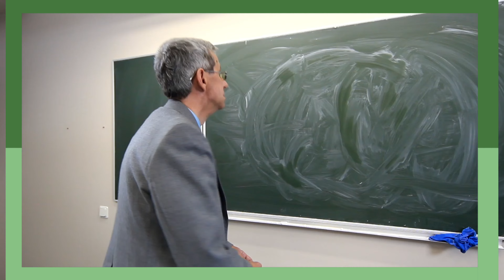| डाउनलोड |ई सर्टिफिकेट |अँड जीआरएफ ||UGC NET 2023 |Download| ECertificate | & GRF | award letter |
सूचना 05 सप्टेंबर 2023

विषय: UGC- NET जून 2023 सायकल-reg साठी ई-प्रमाणपत्र आणि JRF पुरस्कार पत्र जारी करणे.

UGC NET जून 2023 NTA द्वारे संगणक आधारित चाचणी (CBT) मोडमध्ये 83 विषयांसाठी 02 टप्प्यांत 09 दिवसांत 18 शिफ्टमध्ये घेण्यात आली.

UGC-NET JRF जून 2023 चा निकाल 24 जुलै 2023 रोजी जाहीर झाला आहे.

UGC-NET जून 2023 चे प्रमाणपत्र आता या वेबसाइटवर उपलब्ध आहे.

कोणत्याही उमेदवाराला प्रमाणपत्र डाउनलोड करण्यात अडचण आल्यास, तो/ती किंवा वर मेल करू शकतो अधिक अद्यतनांसाठी किंवा ताज्या बातम्यांसाठी NTA च्या अधिकृत वेबसाइटला भेट देत रहा .nta.nic.in